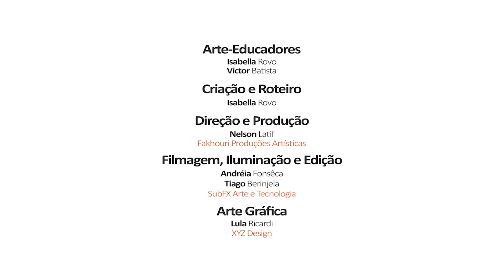Samba de Roda - Passo a Passo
Dançô
Mescla música e movimento onde canções dos dandeiros e de importantes influências servem de trilha sonora para as apresentações de dança.
O programa quinzenal vai ao ar aos domingos.